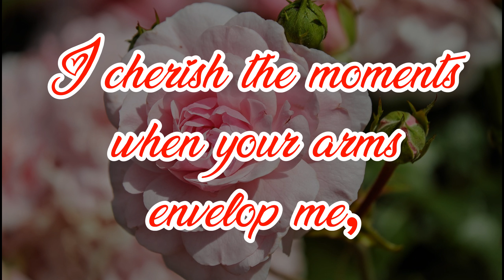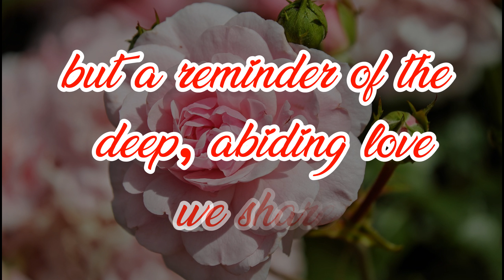Hold Me Tightly | Romantic Message for Her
Related Searchers:

Romantic Messages
Hold Me Tightly
Romantic Love Messages
Love Messages
Intimacy

Description:

In this enchanting YouTube video, we explore the magic of romantic messages that speak of love's most intimate moments. Join us as we dive into the art of expressing affection and desire through the power of words.